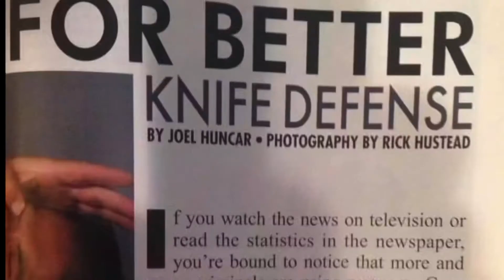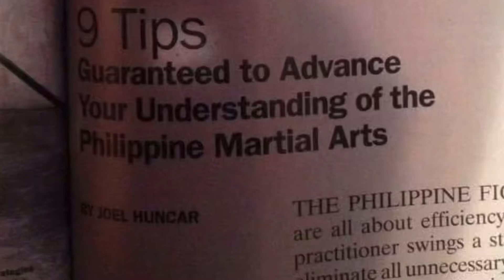Old Man Ramblings on Limits People Place on Others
I get a little philosophical in this one.  Music :  No matter how hard we try, by Moon and Revved Up, by Midway, both from Splice